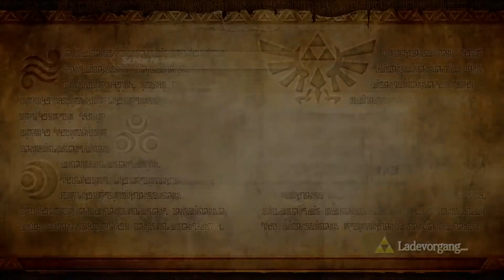Neue Waffen! - Hyrule Warriors [Abenteuer-Modus] [WiiU] [German] #21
Uns fehlen nur noch drei Waffen. Heute schaffen wir allerdings viel, denn wir finden zwei davon. Da ich mich vorher nicht informiert habe sind alle neue Waffen neu für mich und ich bin gespannt wie man damit spielt.

Mikrofon: t.bone SC 440 USB
Aufnahmegerät: HD PVR Rocket
Software: Hauppauge Capture